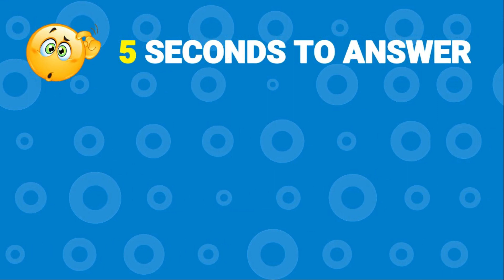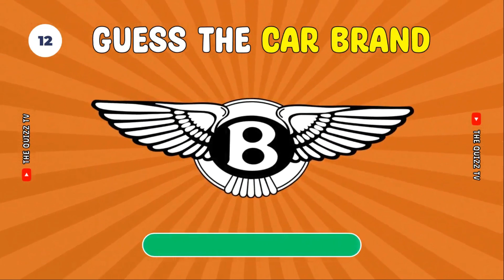Guess the Car Brand Logo | Car Logo Quiz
How many car brand logos do you think you know? In this video let's test your knowledge with a guess the car brand logo quiz.
For each car logo quiz, you will have 6 seconds to find the answer. Don't forget to let us know your results in the comments.